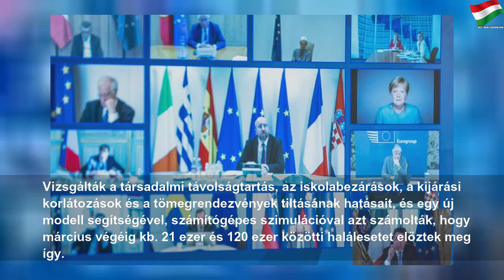Már 59 ezer ember életét menthették meg a szigorítások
2020. március 31., kedd
Már 59 ezer ember életét menthették meg a szigorítások | Next Number
Az Imperial College London egy új tanulmányban 11 európai országot vizsgálva arra jutott, hogy eddig 59 ezer ember életét menthették meg a szigorítások.